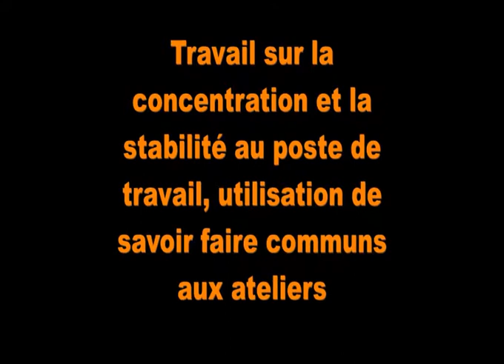RAPPORT ACTIVITE 2016 SAS EPIS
Danse, handball, cuisine, motricité, pêche, yoga... et même salsa ! Parcourez les activités proposées en 2016 par le SAS EPIS (Service d'Accompagnement Spécialisé) aux ouvriers et résidents du Complexe EPIS !